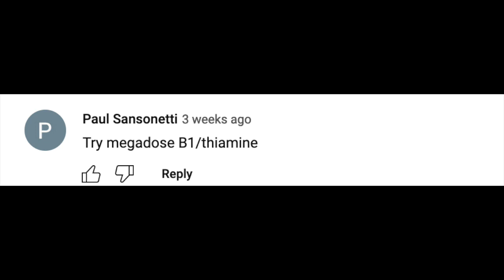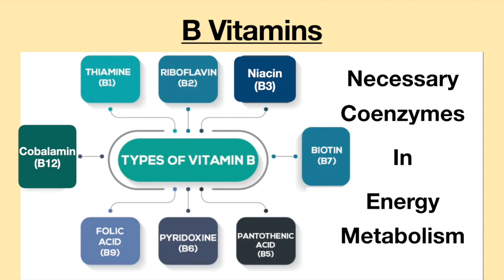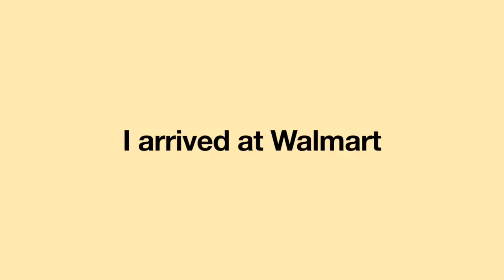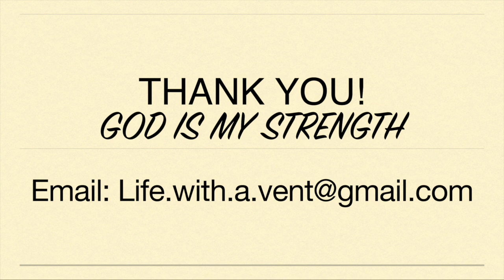EXHAUSTED! Did Changing Vitamins Cause This? B Vitamins and Mitochondrial Disease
In December 2022, I released a video about 10 natural ways to relieve postural orthostatic tachycardia syndrome symptoms (POTS). In the video, I take about various supplements, herbs, vitamins and minerals. That video has generated a lot of discussion.

One person commented that high doses of vitamin B1 would be helpful. Although I am familiar with the B vitamins, I had never heard about taking large doses of vitamin B1. I researched it and found many websites claiming using large doses of vitamin B1 seems to be helpful for many with chronic fatigue. I thought this was very interesting. When I looked at my B vitamin complex, I was shocked to see the company had changed the vitamin formula. Join me this week as I go on an exciting adventure of trying to find B vitamins.